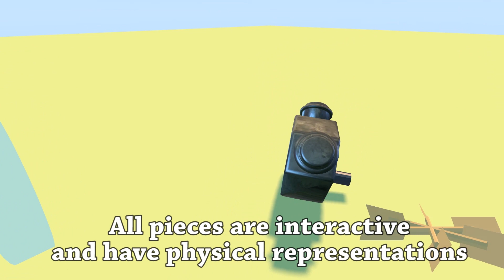UPBGE 0.2.4 Python Components Demo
Modular UPBGE demo using only python components (no logic), built with 335 lines of code. The system allows for activity dependencies within blue-prints, creating dynamic, visual and logical flow.

Likes, comments shares appreciated!

Stay Inspired!